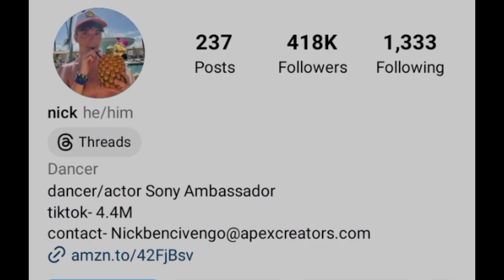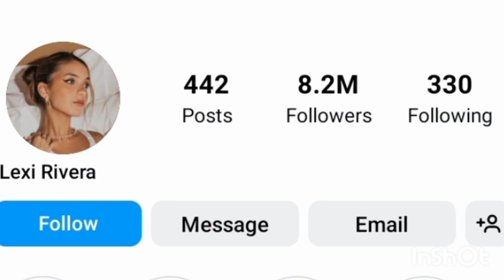Lexi Rivera VS Nick Bencivengo Lifestyle Comparison 2023